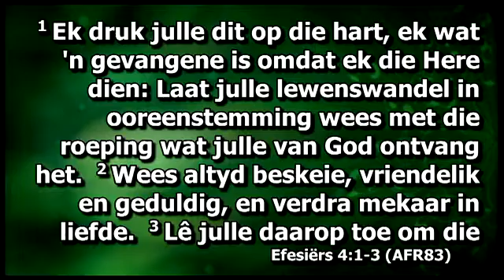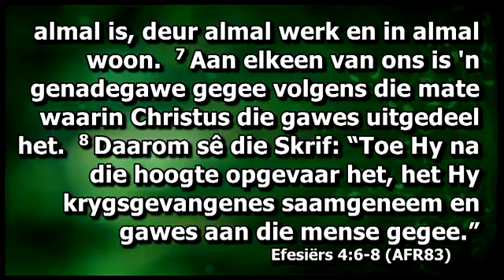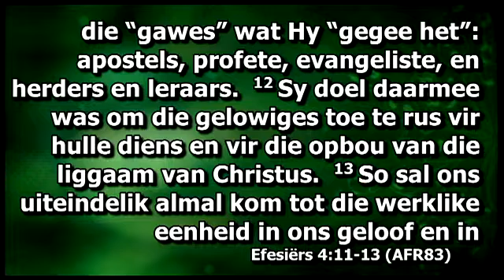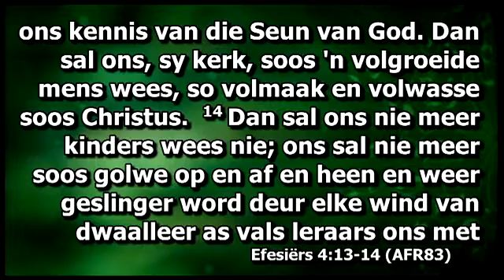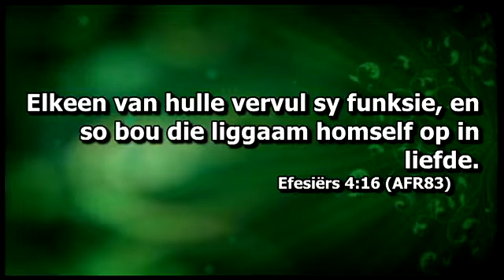24 Jan 2016 - Dr Zander van der Westhuizen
Erediens gehou deur Dr Zander van der Westhuizen 24 Jan 2016